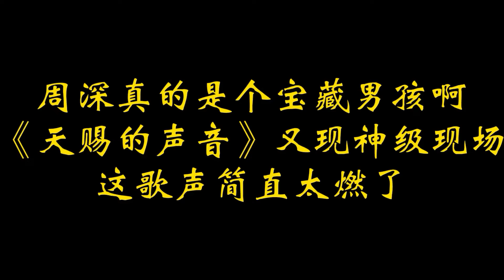“人间百灵”周深再创经典！绝美高音震撼全场，胡彦斌直接听呆！